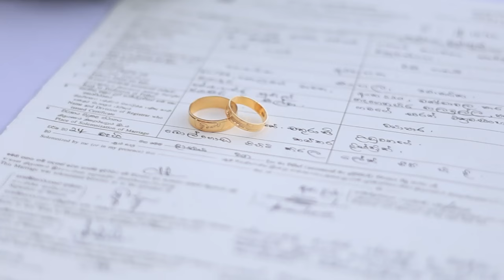Kanchana ❤️Lahiru Our Engagement Video Siyasro Cinematography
Kanchana & Lahiru Engagement Video#Siyasro Cinematography#Srilanka Photo Location Kirala lake view Siyasro Cinematography
Saman Siyasro Kumara - 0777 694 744 / 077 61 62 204 / 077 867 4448

 / siyasrocinematography